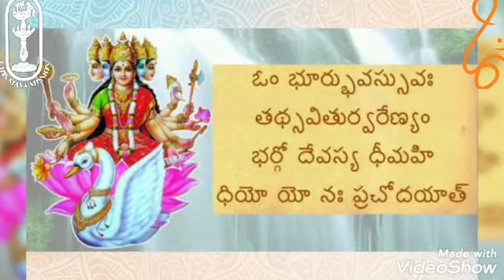Gayatri Devi Havanam in Chinmayamission, Visakhapatnam.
Gayatri Devi Havanam will be done in chinmayamission, visakhapatnam. for every pornimi.